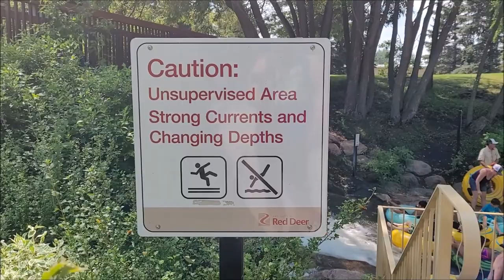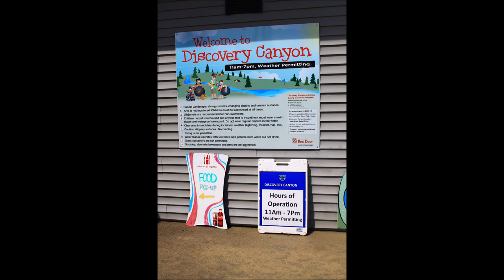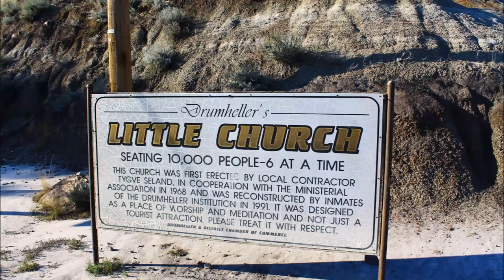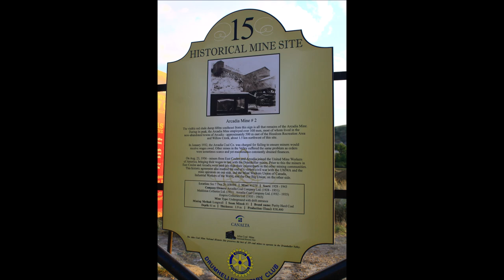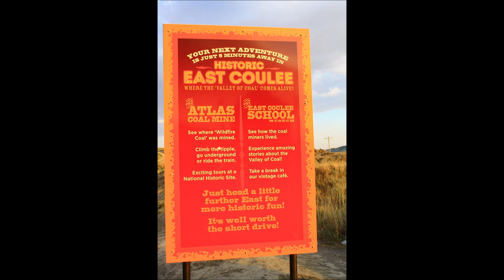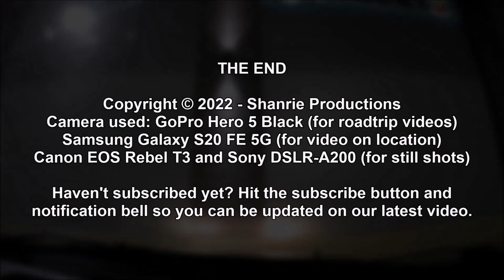Calgary, Red Deer, Drumheller Loop Tour 2022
Hello and welcome to our last roadtrip on this year 2022 as we do again a loop this time to Red Deer and Drumheller, Alberta to visit Discovery Canyon Waterpark (Red Deer), Canyon Ski Resort and Recreational Area and Drumheller, particularly The Little Church, Royal Tyrrell Museum, The World's Largest Dinosaur and the Hoodoos. We didn't ride the Canyon Coaster as they we're fully booked on this September Labor Day Long Weekend that's why we went to Drumheller instead. The video speed is adjusted to shorten the actual video time. Actual loop trip time is 6 hours and 30 minutes.

I do not own these musics used on this video, they are for background purposes only.

Please also follow my wife's YouTube Channel as some musics used here are from her channel

Here are the websites for the places we visit.